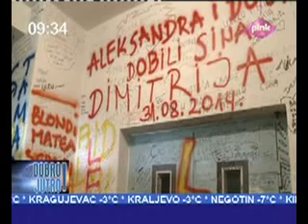GAK Narodni front, dr Radomir Aničić, TV Pink Dobro jutro, 02.01.2016.